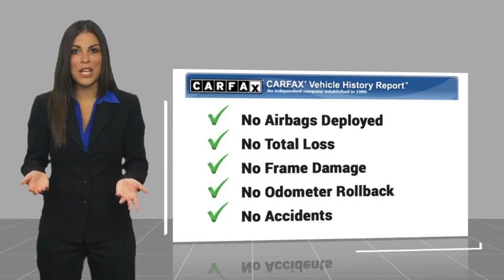2024 Honda Odyssey Pasadena Los Angeles Glendale Alhambra Cerritos Orange County 1RP00009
2024 Honda Odyssey Elite